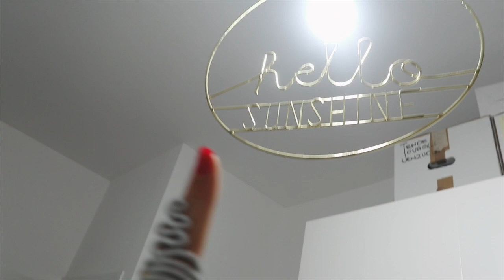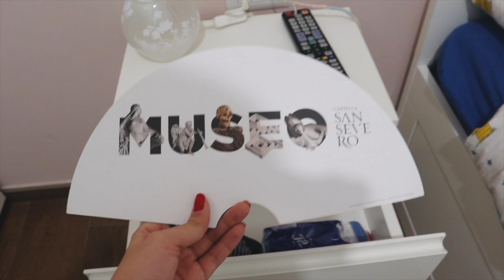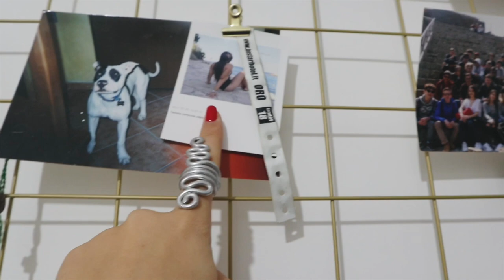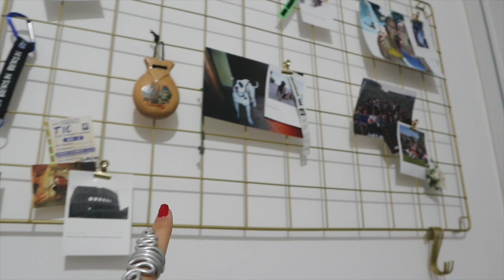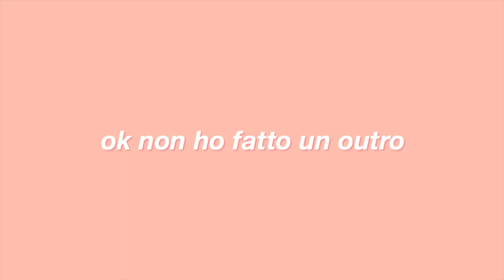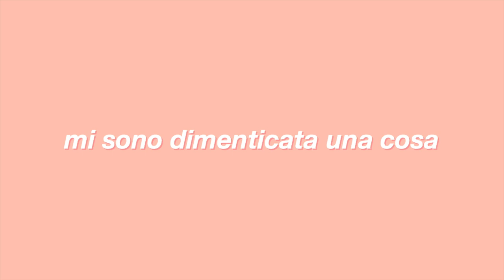✰ room tour 2020 ( ITA + AESTHETIC ) ✰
OPEN ME ⤸

U S E F U L   L I N K S / I N F O S
*in the order in which they appear + I have not found some :(
✰ c a s s e t t i e r a ↝ M A L M di I K E A
✰ p o r t a g i o i e l l i i n m e t a l l o d i H & M
✰ s o t t o p e n t o l a ↝ H E A T d i I K E A
✰ s c a t o l a l u m i n o s a c o n m e s s a g g i d i M A I S O N S D U M O N D E
✰ c a r a f f a c o n t a p p o d i I K E A
✰ a r m a d i o ↝ P A X d i I K E A
✰ l a m p a d a c o m o d i n o ↝ K N U B B I G d i I K E A
✰ l e t t o ↝ B R I M N E S d i I K E A
✰ b a c h e c a f o t o
✰ s e d i a ↝ T O B I A S d i I K E A
✰ m o u s e o r o
✰ c o n t e n i t o r e ↝ V A R I E R A d i I K E A
✰ s c r i v a n i a ( p i a n o t a v o l o ) ↝ L I N N M O N d i I K E A
✰ s c r i v a n i a ( g a m b e ) ↝ A D I L S d i I K E A

✰ I n d i a n S u m m e r - H O A X
✰ C a n a l s - J o a k i m K a r u d

:) 16
where do you live?
:) in Rome
editing software?
:) iMovie
camera?